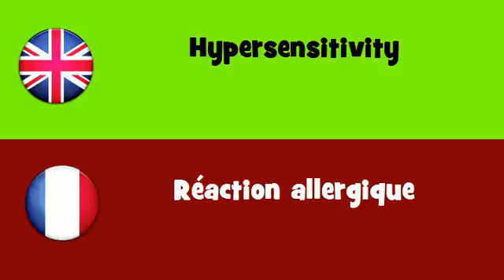FROM ENGLISH TO FRENCH = Hypersensitivity